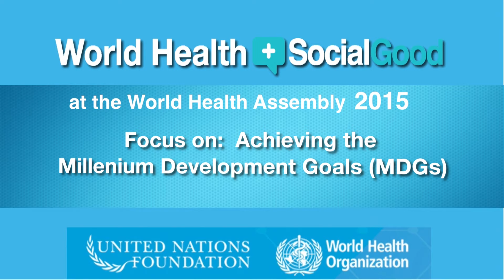2015 - Achieving Millennium Development Goals (MDGs) - (WHO Archive)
Dr. Ties Boerma, WHO's Director of the Department of Measurement and Health Information System, and Dr. Ariel Pablos-Mendez, Assistant Administrator for Global Health at USAID, were interviewed about progress made towards achieving the Millennium Development Goals (MDGs). This interview happened on 18th of May during the World Health Assembly 2015, as part of the webcast entitled "World Health +SocialGood".